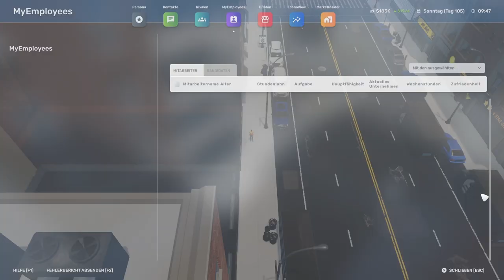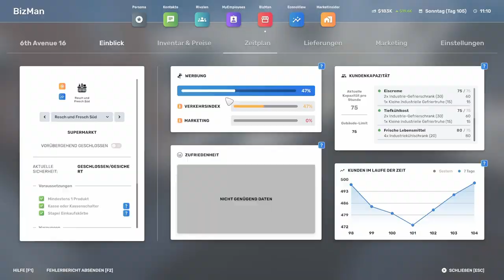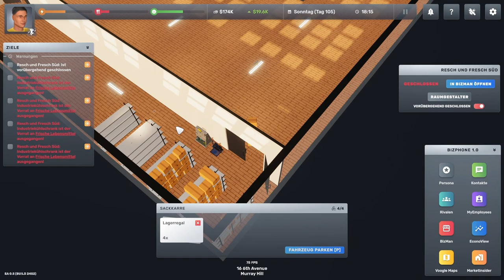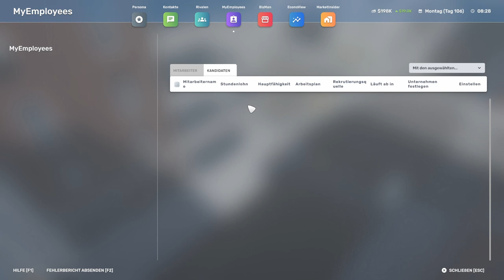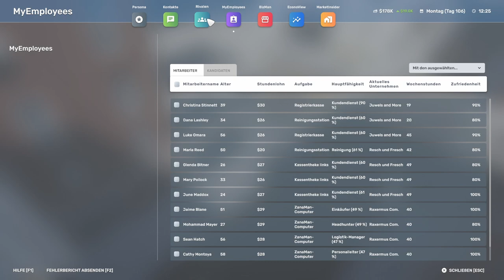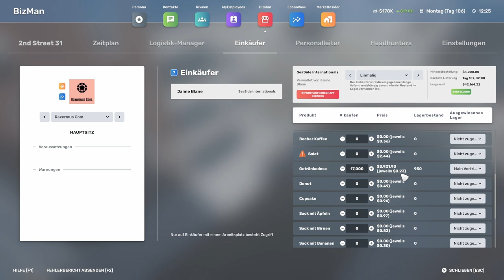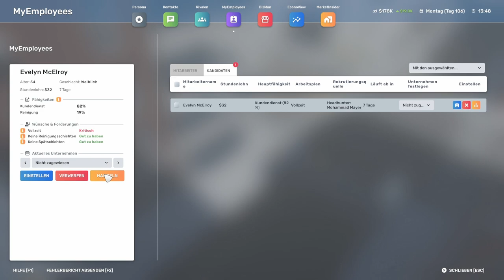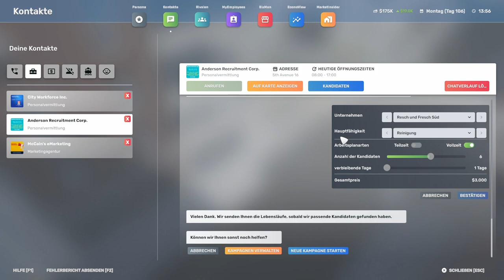Mehr Platz im Lager // #025 // Big Ambitions